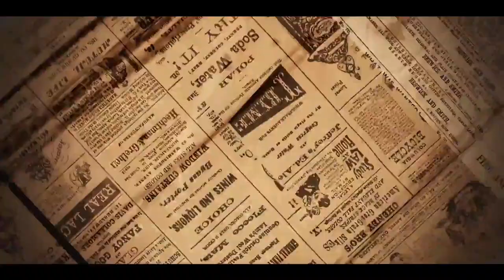ফিরোজ জামান | ওজন কমানো | রোগ প্রতিরোধ ক্ষমতা বাড়ানো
ফিরোজ জামান | ওজন কমানো |  রোগ প্রতিরোধ ক্ষমতা বাড়ানো, শরীরচর্চা করার উপায়, স্বাস্থ্য সহায়ক খাবার তালিকা
KH Shawon
vloger | Sylheti | America | USA